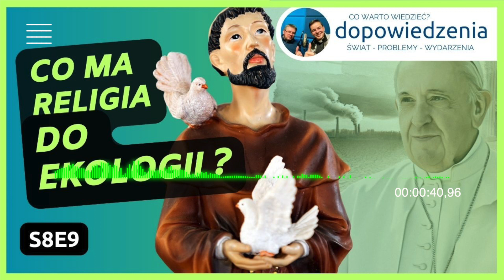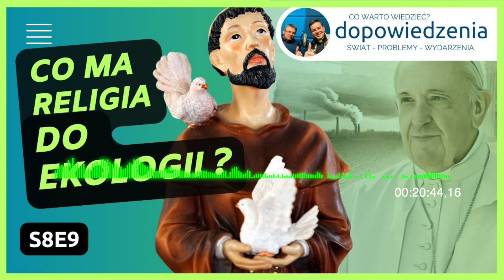Co ma religia do ekologii? Dopowiedzenia ks. Piotr i ks. Mateusz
Czy w wierzeniach drzemie odpowiedź na kryzys klimatyczny? Kiedy patrzymy na świat z perspektywy wiary, widzimy w nim rękę Boga, widzimy plan Boga. Ale kiedy patrzymy na świat z perspektywy rozumu, nauki, to widzimy w nim pewne prawa, pewne zasady, które trzeba przestrzegać. I obie te perspektywy, wiara i rozum, prowadzą nas do tego samego wniosku: trzeba dbać o naszą planetę. Trzeba dbać o środowisko, bo to jest nasz dom, to jest miejsce, w którym żyjemy. I jeśli nie będziemy dbać o nie, to przyszłe pokolenia będą miały z tym problem.
Laudato Si, pkt 63-75

polecamy też kanał @bpRomanPindel  i spotkania poświęcone Biblii :)

Spotkanie rodzi myślenie. Spotykamy się, by rozmawiać na ważne dla nas tematy. Myślimy, że dla Ciebie również staną się ważne. Zapraszamy! Ks. Mateusz & Ks. Piotr
Możesz wygodnie nas słuchać na platformach podcastowych, poniżej zamieszczamy linki:

Ks. Mateusz Kierczak, Ks. Piotr Góra

Więcej podcastów od Diecezja Bielsko-Żywiecka znajdziesz klikając w link poniżej - zerknij i zobacz naszą ofertę: